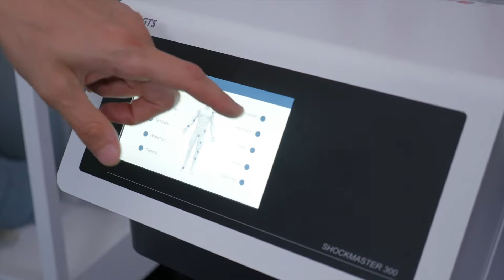The latest and greatest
We have the latest equipment and techniques to help you get back on your feet, faster than you can say "my back hurts"!